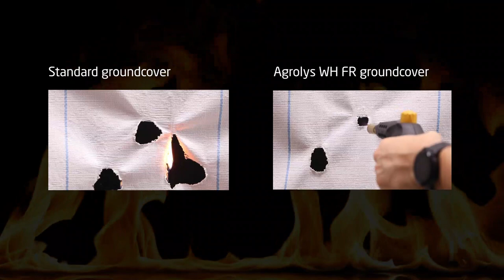Agrolys WH FR: the very first halogen-free, flame-retardant reflective woven groundcover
In horticulture, growing the best possible crops is just as important as protecting your workforce and investments. With our new Agrolys White FR groundcover, you can. It’s the world’s first halogen-free (i.e. completely harmless to humans) agro textiles. Its reflective nature increases crop growth, while its flame-retardant properties help protect your people as well as your assets in case of fire. Not convinced?